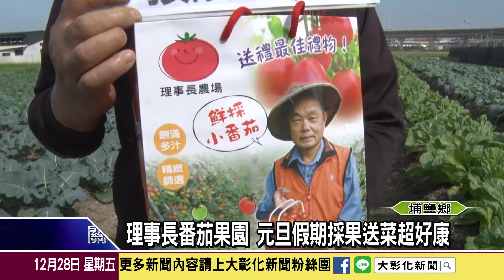1071228 理事長番茄果園 元旦假期採果送菜超好康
現在正值小番茄產季，農民施瑜銘為了推廣埔鹽鄉的優質小番茄，每年的元旦假期都會舉辦活動，除了讓民眾品嚐剛採收的新鮮番茄之外，還可以親自親手採番茄，另外打卡按讚還送新鮮蔬果，一連四天的活動可以說好康、好吃又好玩！